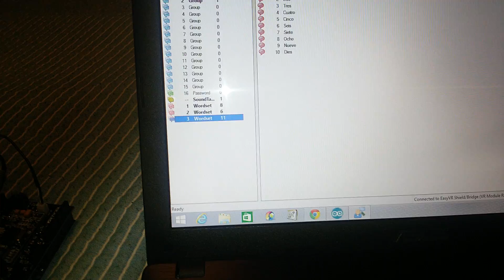Comandos de voz